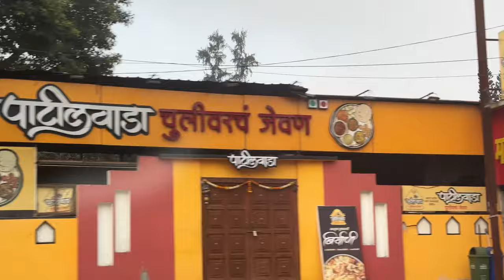Went To BHIMASHANKAR Gye hum Sab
Recently i went to BHIMASHANKAR JYOTIRLINGA TEMPLE with my FAMILY and FREINDS VIA ROAD . the ROAD TRIP was amazing MAHAKAAL showered his BLESSINGS up on us. i explored VILLAGE life while coming back and had lot of fun.